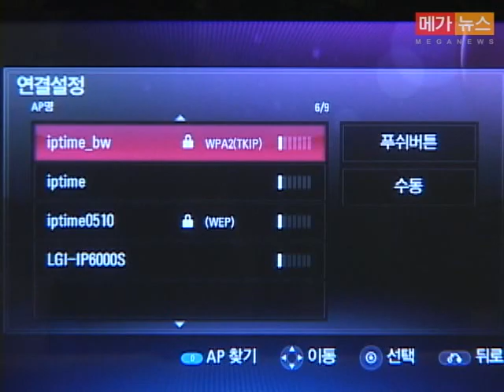1%의 음왜곡율 마저 잡는다...LG전자 홈시어터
LG전자가 프리미엄 제품인 '인피니아 홈시어터'로 외산 브랜드가 주도하고 있는 프리미엄 홈시어터 시장에서 AV(Audio & Video) 매니아들의 마음을 사로잡고 있다.

메가뉴스TV는 LG전자의 전략제품인 인피니아 홈시어터가 어떤 제품인지 LG하우시스 인테리어 브랜드 디스퀘어 갤러리에서 인피니아 홈시어터를 직접 만나보았다.

인피니아 홈시어터는 LG전자의 최첨단 음향 및 디지털 기술이 집약된 제품으로 최고급 스피커 유닛 채용과 디자인 설계로 음왜곡률(THD: Total Harmonics Distortion)을 1% 이내로 낮춘 퓨어(Pure) HD 사운드를 실현했으며 스피커 소재로는 항공 우주 분야에서 이용되는 아라미드 파이버(Aramid Fiber)를 사용해 겨볍고 견고하며 미세한 떨림도 표현이 가능하다.

또한 블루레이 플레이어를 탑재하고 중앙스피커와 전면 스피커를 과감하게 통합한 3in1 일체형 시스템과 무드라이팅 이퀄라이저로 공간활용도는 물론, 인테리어 효과까지 극대화했다. 이외에도 와이어리스(Wireless) 시스템을 구현해 스피커간의 선을 없애고 무선랜을 홈시어터 내부에 장착해 와이파이(WI-FI)로 무선인터넷을 즐길 수 있으며 유튜브를 통해 실시간 온라인 동영상을 고화질 서라운드 사운드로 감상할 수 있다.

여기에 DLNA 인증을 받은 PC, 휴대폰, 카메라 등에 저장된 파일이나 USB 메모리, 외장하드디스크에 있는 콘텐츠도 간편하게 연결해 사용할 수 있는 등 시대의 트렌드를 먼저 읽은 홈시어터라는 점에서 주목 할만 하다.

LG 인피니아 홈시어터 하단 부분은 메탈 소재의 티탄 컬러와 하이엔드 이미지로 크롬 도금이 되어 있어서 현대적이고 강한 면모를 보여주고있다.

프리미엄의 3차원 리얼 사운드와 품격 있는 라이프 스타일을 경험할 수 있는 독창적인 디자인, 둘 다 가진 LG 인피니아 홈시어터는 품격 있는 디자인과 완벽한 사운드를 찾는 AV(Audio & Video) 매니아들에게 좋은 반응을 얻고 있다.